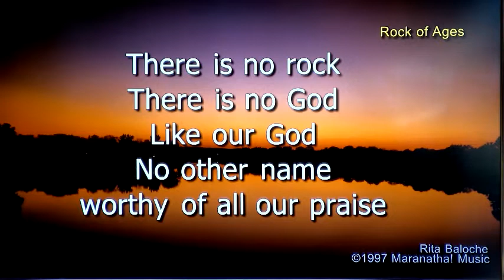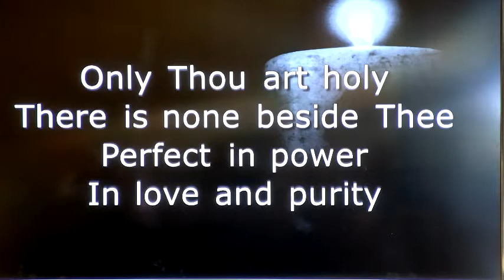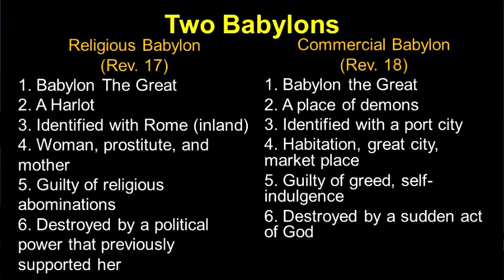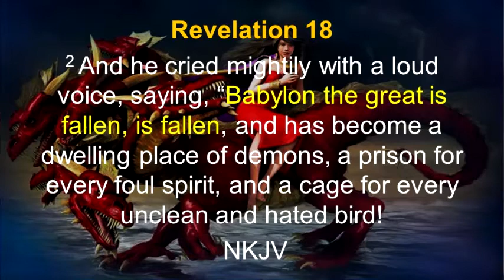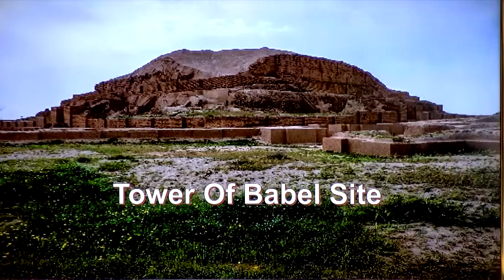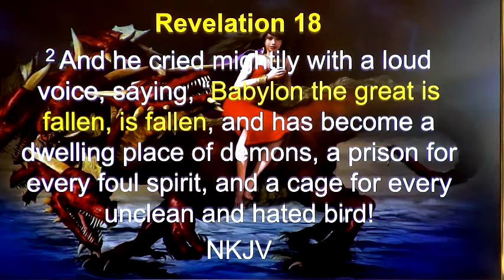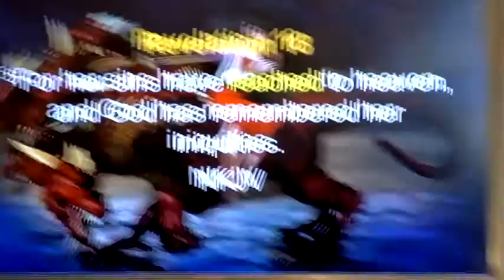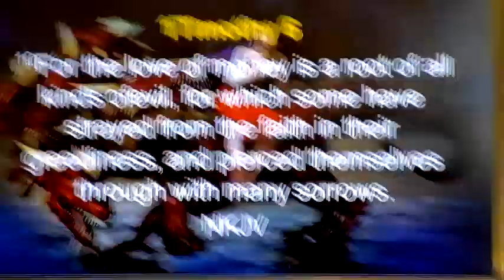Revelation 18:1-6 - Babylon The Great - Part 3 - August 16, 2020